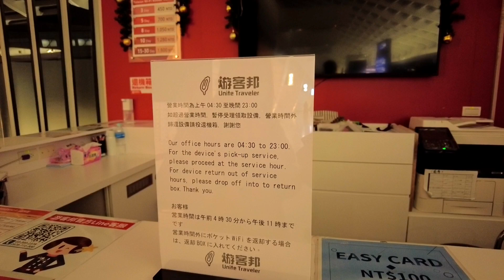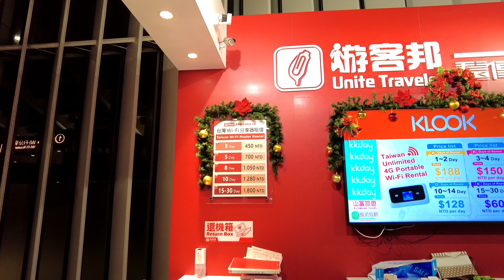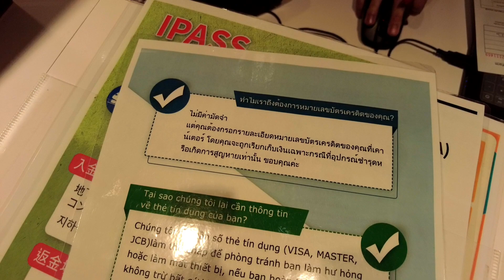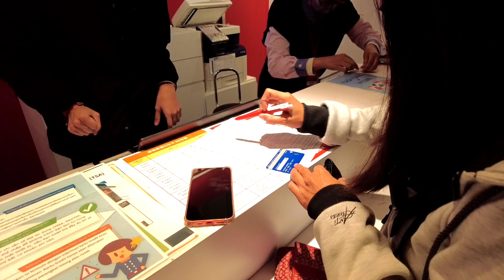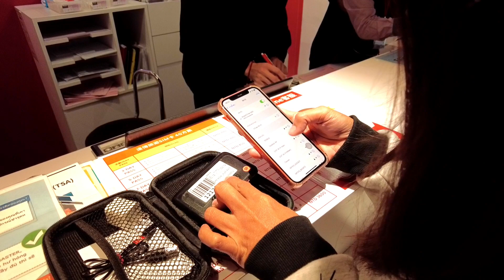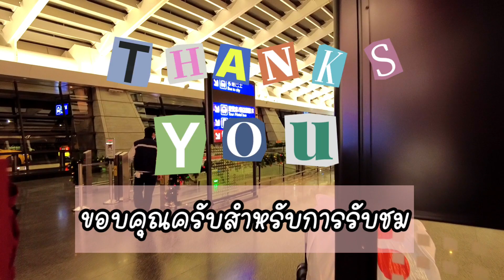เที่ยวไต้หวัน2022 Pocket Wi-Fi เช่าจากไทย รับที่สนามบินเถาหยวน T1 ไม่ยากเลยจ้า | 324Home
ก่อนไปเราเช่า Pocket Wi-Fi มาจาก KLOOK ที่ไทย ในรายละเอียดการรับ บอกว่าเคาน์เตอร์รับ pocket wi-fi ที่สนามบินเถาหยวน T1 ชั้น 1 เปิด 24 ชม. แต่ไปถึงแล้วเคาน์เตอร์ เปิด 04.30น. รอกันยาวไป